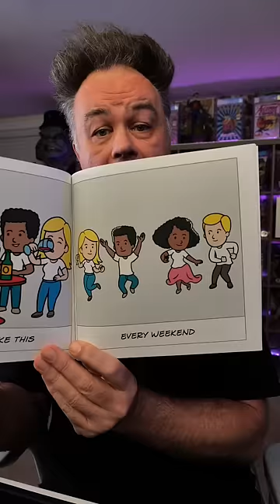Mom and Dad’s Swinger Party